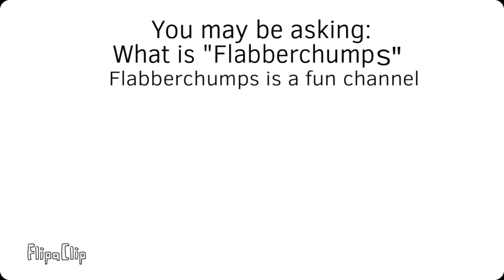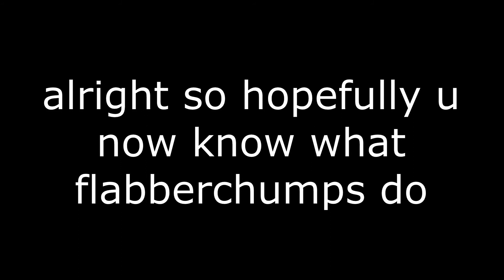Welcome to Flabberchumps!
And that's all for today! Hope you enjoyed :3